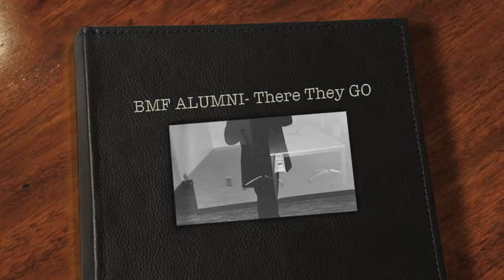There They GO by S-classic